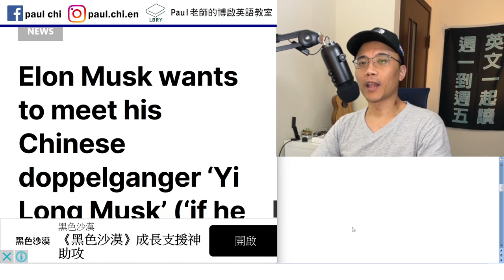【免費英文課 episode 439】「分身」英文怎麼說啊？ (d________) 馬斯克和他的中國分身？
Notes:

免費每日英文課：馬斯克和他的中國分身？  分身英文怎麼說啊？ (d________)

Purported  alleged  據稱的   allegation  accusation
lookalike   wannabe   cutout figure
deepfake   authentic  authenticity
dismiss X as Y
resemblance   X resembles Y.
             X bears resemblance to Y.
uncanny
sedan
side-by-side
one-by-one 一個接一個
one-on-one 一對一

LBRY: Paul老師的糟糕英語教室